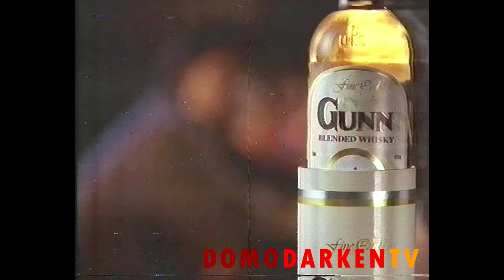รวมโฆษณา TVC 2538 [Part 14]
ลูกทุ่ง / Daewoo / ไวไว / Pond's / Pantene Pro-V Lite / โกโก ครั้นช์ / Ten-Ten / Gunn / Tensoplast / Castrol Black Tec / Johnson Baby Lotion / สหธนาคาร / Seagull / Central / Cellular 900 / Citra / Clairol Anti-dandruff / โอโม่